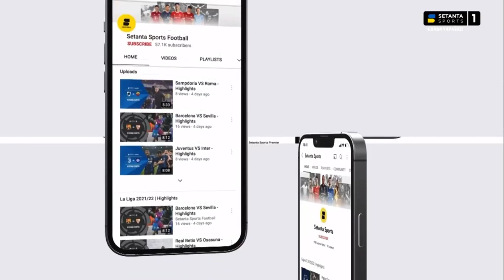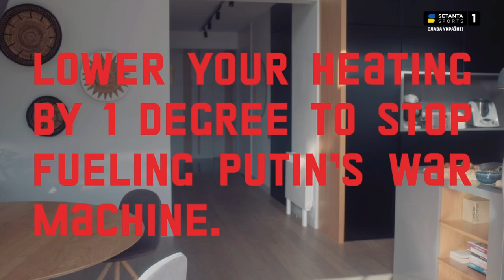Setanta Sports (Lithuania) - Continuity (19 April 2022)